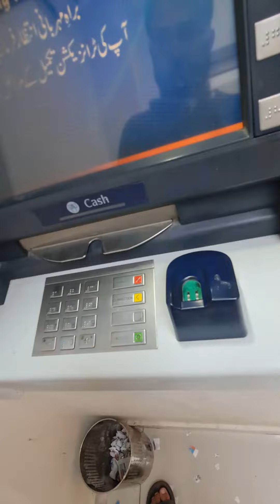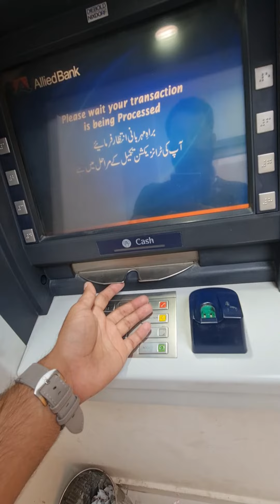Vlog no 5 l Ration drive🇵🇰 | Helping needy ones🫳 l May Allah swt accept it😇